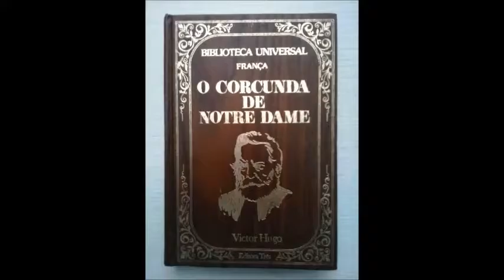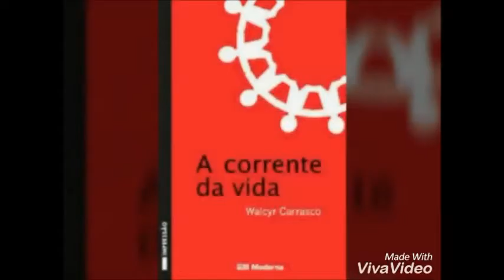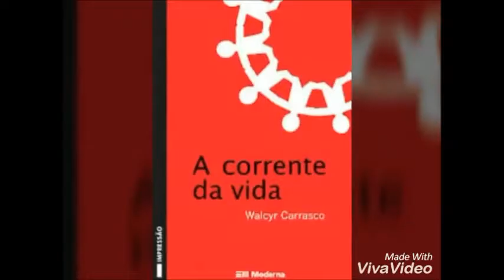Trabalhos de Mediação e Linguagem Dos 8 Ano A da Escola Estadual Benedicto Mauro dos Santos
Trabalho desenvolvido pelas professoras Fernanda Del Passos e Clarice Cardoso.